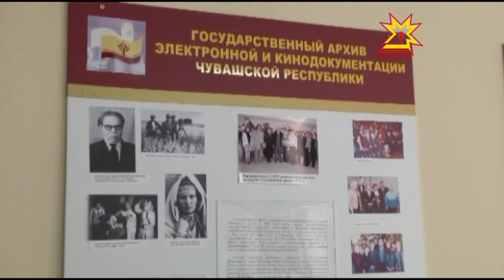Раççейре архив кунĕ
Паян Раççейре архив кунне паллă тăваççĕ. Ăна 2005-мĕш çулта  палăртма пуçланă. Архив службине вара Пĕрремĕш Петĕр патша 1720 çултах пуçарнă.